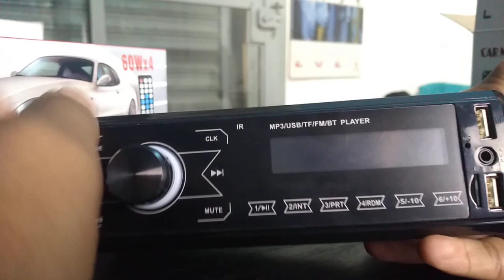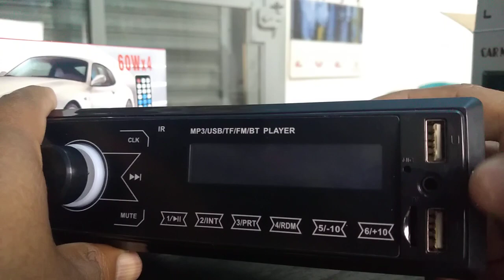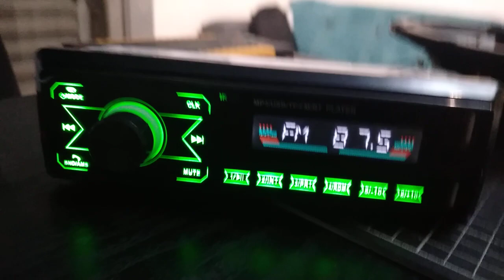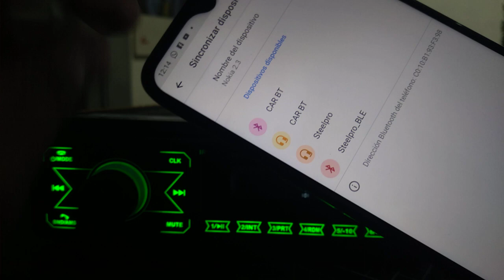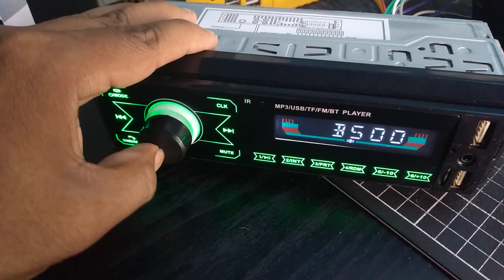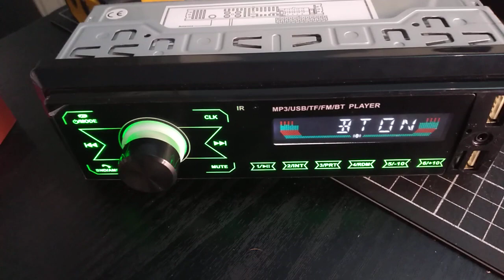Reproductor De Mp3 Para Coche Con Bluetooth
Características:
1. Radio
2. Admite la lectura de tarjetas de memoria y discos U (audio)
3. Función de entrada auxiliar
4. Función Bluetooth (responder / hacer llamadas telefónicas, música Bluetooth)
5. Salida de audio RCA
6. Botones táctiles
7. Con un puerto USB para cargar sus teléfonos
8. Luces de colores
9. Chasis corto
10. Interfaz de alimentación estándar ISO

Voltaje: DC 12V
Pantalla: LCD VA
Chip de decodificación: JL4900
Luz de botón: luces táctiles de colores
Formato de hora: formato de 24 horas
Carga del teléfono: soporte
Banda de radio: FM1 / FM2 / FM3
Chip de radio: QN8035
Contraseña de conexión Bluetooth: 0000 (Para algunos teléfonos móviles)
Versión de Bluetooth: 4.0
Chip amplificador: TDA7388
Frecuencia de radio: 87,5 ~ 108 MHz
Potencia de salida: 4 * 60 W
Ranura para tarjeta de memoria: Admite tarjetas digitales seguras
Botón: Botones táctiles
Control remoto: Control remoto de tarjeta de 21 teclas
Interfaz USB y cantidad: 2 Puertos
(USB 1: leer música en disco U;
USB 2: cargar teléfonos móviles)
Botón de reinicio y uso: Orificio pequeño RES (use un elemento de punta afilada pequeña en el orificio para tocar el interruptor de botón para reiniciar)
Terminales RCA: 2x Salidas RCA, tomas de loto rojo y blanco
Entrada auxiliar frontal: Compatible
Perilla de volumen: Soporte
Formatos de audio compatibles: MP3 / WMA / WAV / FLAC

El paquete incluye :
1 X Unidad principal
1 X Cable de alimentación
1 X Control remoto
1 X Llave de desmontaje
1 X Manual de instrucciones